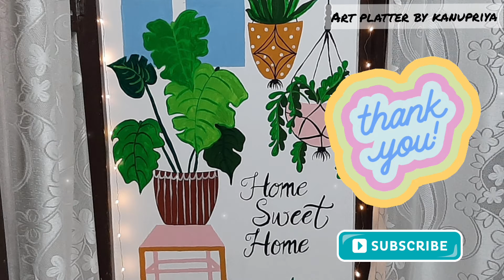diy wall painting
easy wall painting using acrylic colors.

Very easy to make clay mural,  wall decor